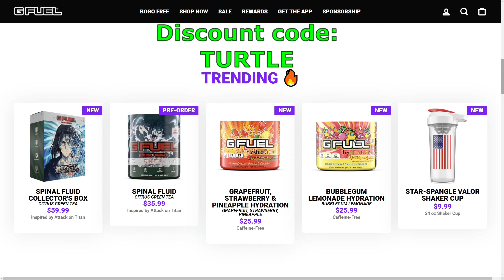400 Modules - Rolling New Unique Weapons! - Fallout 76